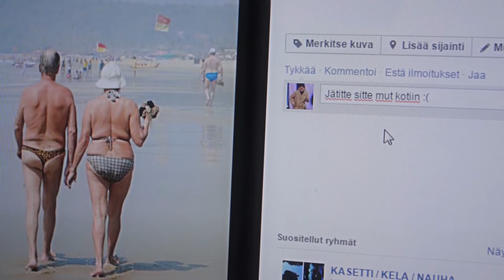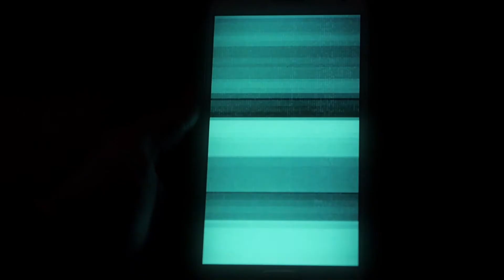Yksin Kotona Dorka (kommenttiraita)